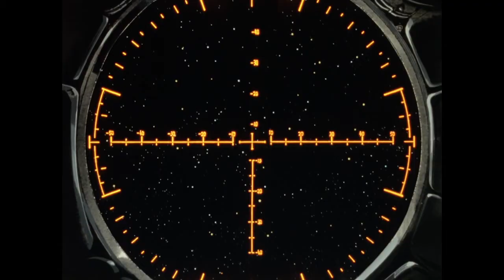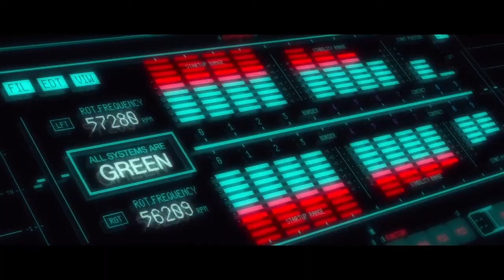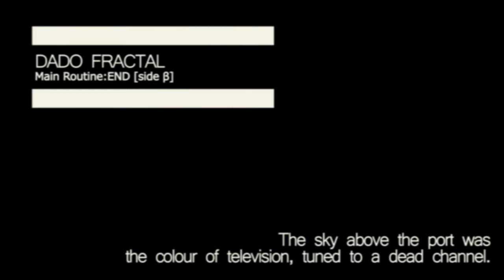Dado Fractal - 019 - Dirty Pair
Dado Fractal es el podcast que te propone bajarte del tren del hype para repasar esos animes de los que ya nadie habla. Hoy les traemos Dirty Pair. Esperamos que lo disfruten!

En el próximo episodio: SORPRISE!!!

0:00 Opening
1:25 Lado α
8:43 Lado β
1:30:59 Coda
01:58:19 Ending